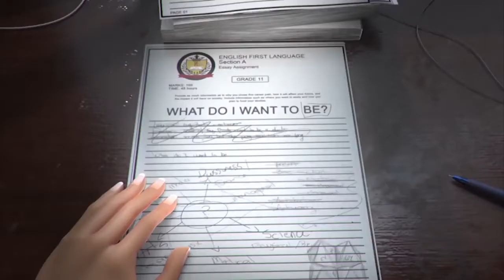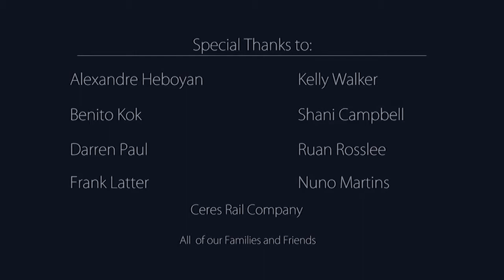New CGI 3D Animated Short Film Khaya by The Animation School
*In this video you can use again for make your video and another things.
*No copyright audio and video include in this video
*You can enjoy and get knowledge with our channel
*All credits are owner of the content
*thank you very much in all you tubers